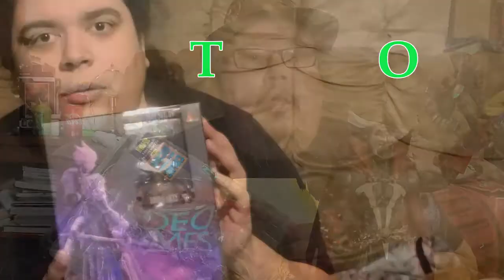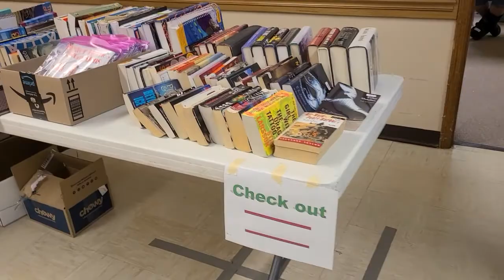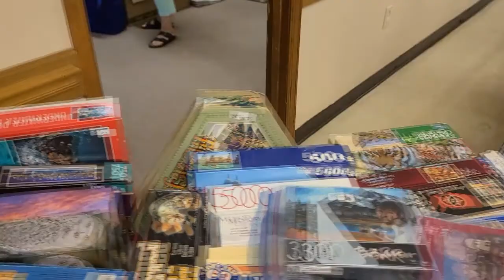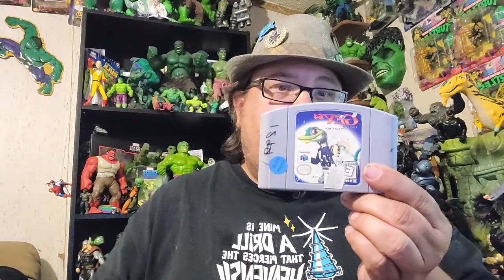Toy Hunt: Yard sales, this week finds and Spawn at Target!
Hitting up local yard sales and showing you some epic finds from this week which include Spawn!

You can now directly chat with me!